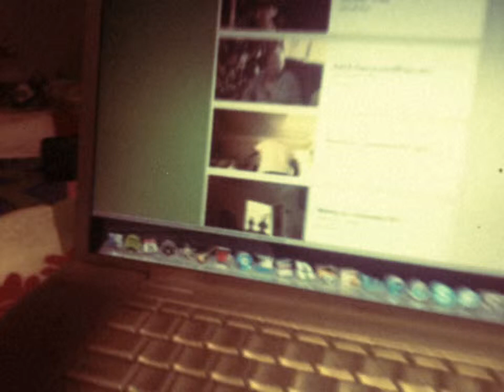Film Review (the Descendants) Pt.1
Christmas W/ family, Beach Nothings With The family
Anthony Jupiter, testing the waters, club cAr